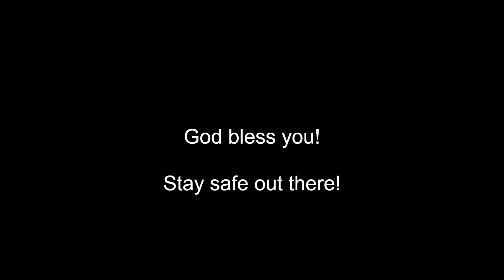A Snowy Devotion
Pastor Terry would like to share a short devotion for you to keep in mind as you go through your day and watch the snow!
Have a safe and warm day!